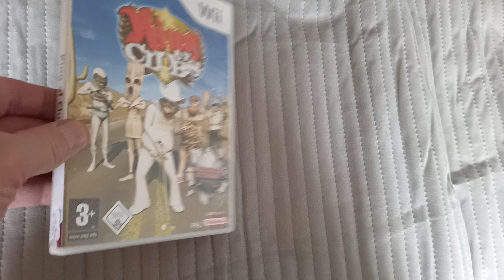Todays Nintendo Wii title 650 - King of Clubs (Pal European)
Todays Game is a European title I did state a UK title in the video but it's not.